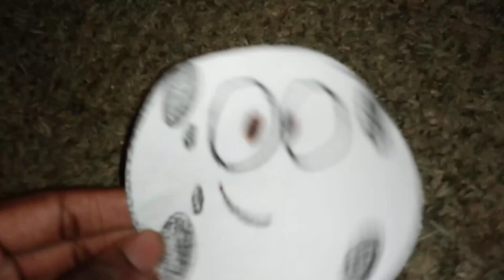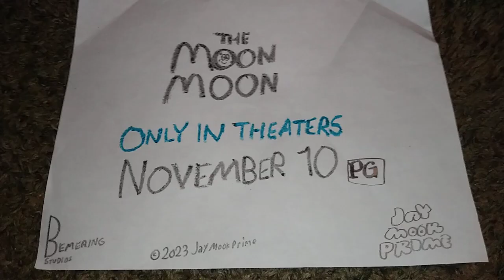Happy Halloween From The Moon Moon!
Celebrate Scary with TheMoonMoonMovie